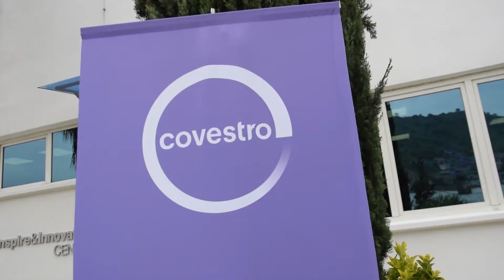Covestro opens new customer support laboratory in Mexico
Covestro opened a new laboratory for coatings, adhesives and sealant formulations in Mexico, allowing customers in the country to more quickly access R&D expertise to develop customized solutions!